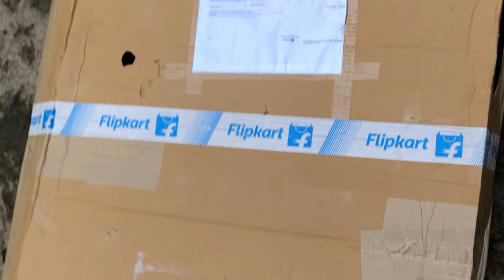ALNICO 8 Step With 7 Year Warranty Aluminium Ladder (With Platform)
Specifications
General
Model Number
OA
Model Name
8 Step With 7 Year Warranty
Type
Front Step
Material
Aluminium
Color
Silver, Orange
Slip-resistant Steps
Yes
Slip-resistant Foot PadSlip-resistant Foot Pad
Yes
Sales Package
1 ladder
Dimensions
Height When Open
34 inch
Weight
6 kg